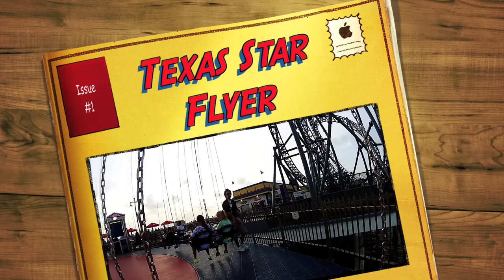Texas Star Flyer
POV from the Texas Star Flyer on Pleasure Pier in Galveston Texas.